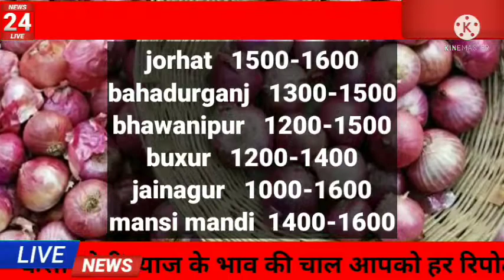30 May 2022